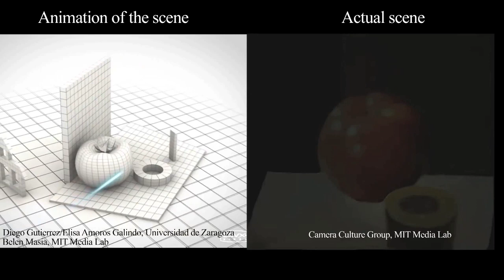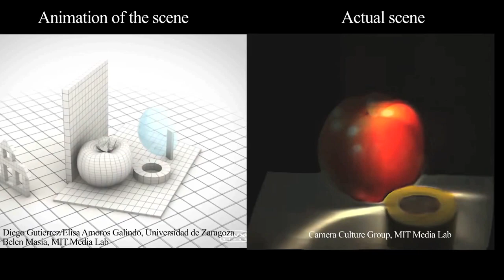1 Trillion FPS Camera Captures Light Itself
X3 with John C. Dvorak

Guests:

Andrew Eisner, Retrevo.com

Joseph Engo, IT Specialist

Topic:

X3: 1 Trillion FPS Camera Captures Light Itself

John, Andrew, and Joe talk about a camera setup out of M.I.T. that has such a high resolution that it can capture light particles as they pass an object.